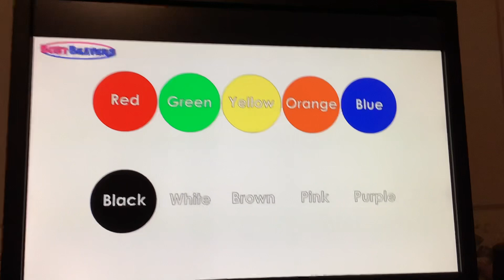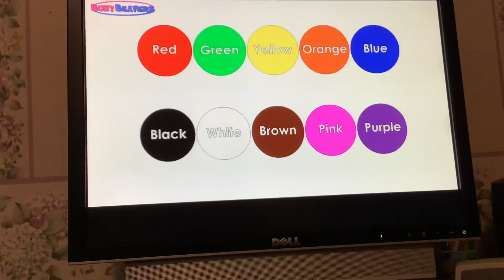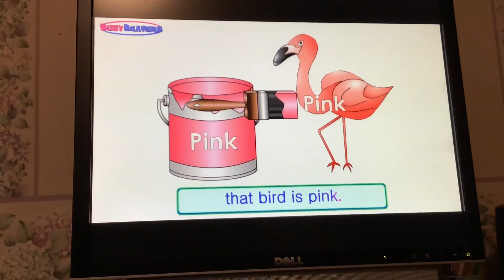Busy Beavers The Color Song